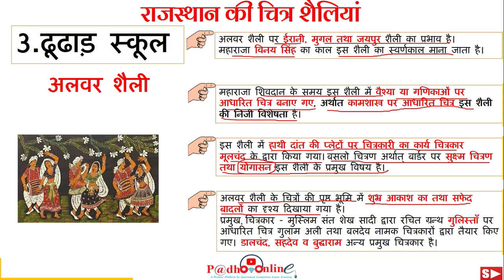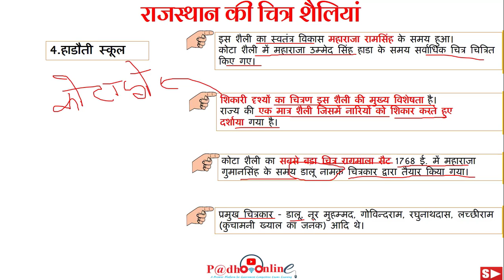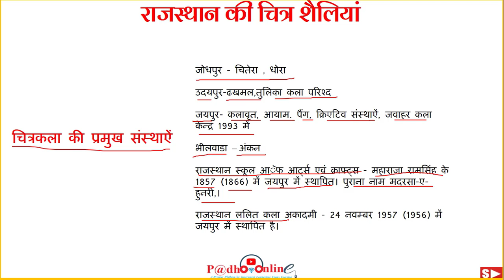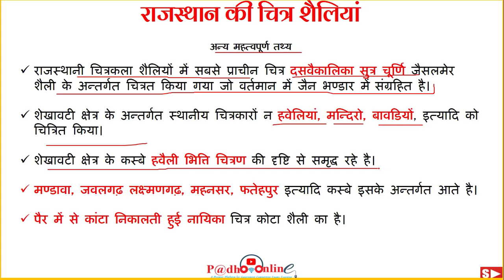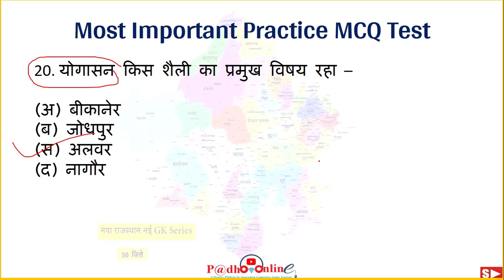राजस्थान की चित्र शैलियां Part - II | राजस्थान प्रदेश कला एवं संस्कृति | RSMSSB RPSC Exams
राजस्थान की चित्र शैलियां Part - II  | राजस्थान प्रदेश कला एवं संस्कृति | RSMSSB RPSC Exams 1.मेवाड़ स्कूल 2.मारवाड़ स्कूल  3.ढुढाड़ स्कूल  4.हाडौती स्कूल